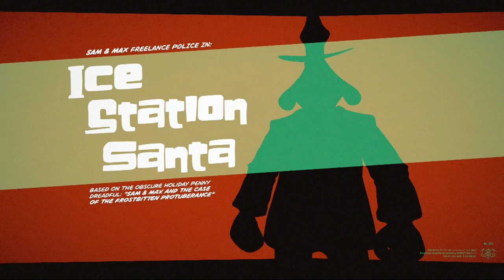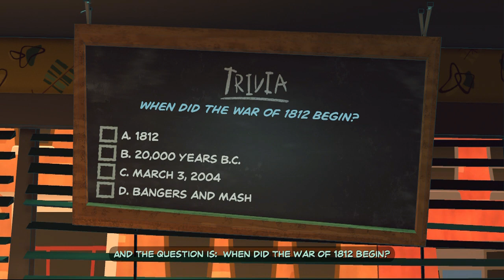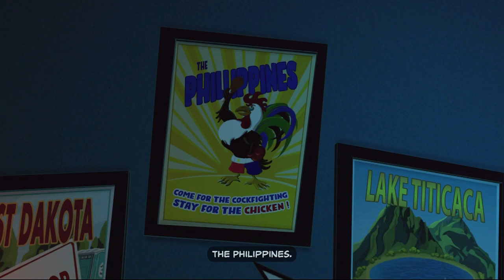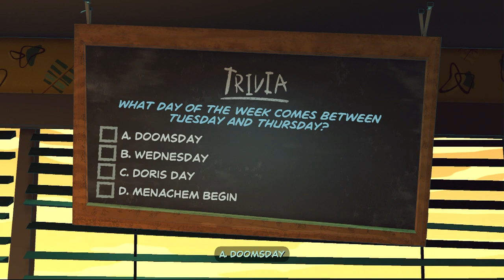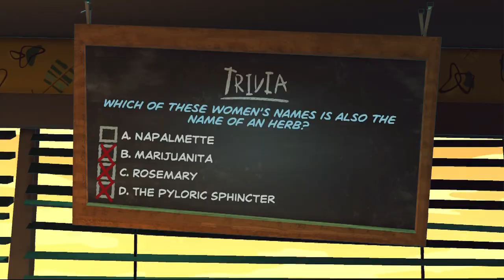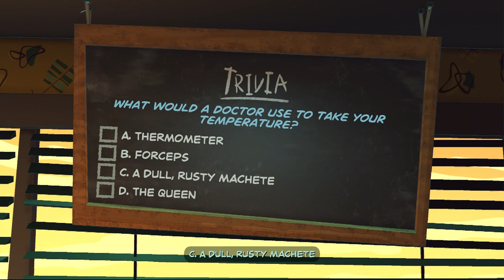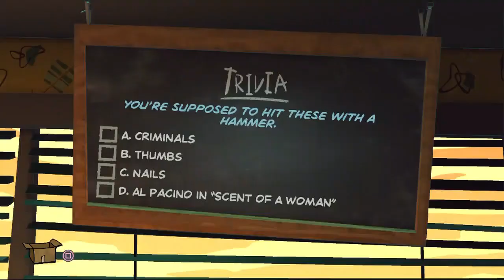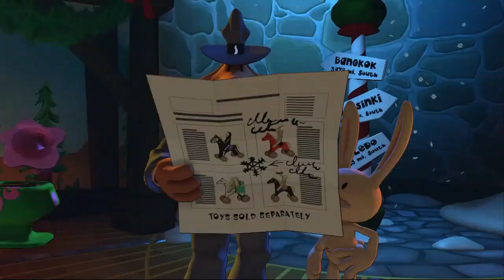Sam and Max: Beyond Time and Space (Episode 1: Ice Station Santa - 100% Longplay)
Sam and Max are a Freelance Detective team consisting of Sam, an Irish Wolfhound, and Max, his lagomorphic sidekick finding themselves in the most random situations while we solve puzzles in a point and click style adventure game to guide them along.

In Ice Station Santa, a gift sent to Max by the big red guy himself, goes haywire and starts attacking the town. They decide to make a trip to the North Pole to confront Santa about the violent toy wreaking havoc to their neighborhood.

The game is released as Episodic on PS3 and with all episodes together on PS4. This playthrough should cover both as the PS4 version only has 2 trophies regarding this episode (but a collective one for all the decals) and the PS3 version only has 2 trophies aside from the storyline related ones.

Long story short, this should be good for both the PS3 and PS4 versions of the game :)

0:00 Intro
1:29 Act 1: Kekkou Desu Mr. Roboto
21:52 Act 2: North Pole
52:48 Act 2: Pimp Le Car
This is the part of the game where you will get all the decals:
- Knock over all the Torture Me Elmers required three times for the first one
- Shoot the piano hanging from a window for "Look Out Below"
- Shoot the hydrogen blimp for "Oh the Humanity!"
- Knock over all the pins for "Strike"
- Hit the cheese wheel for "Shred the Cheese"
The game automatically ends when you get all decals
1:11:40 Act 2: Stinky's Diner
- this is where you will get "Did someone say birthday?"; after exhausting the conversation with the cockroach, talk to him again
1:44:15 Act 2: Bosco's and Jimmy Two Teeth
2:22:30 Act 2: The Ritual
2:27:02 Act 3: The Three Spirits
2:33:30 Act 3: The Past
2:51:30 Act 3: The Present
3:00:40 Act 3: The Future
3:08:35 Act 4